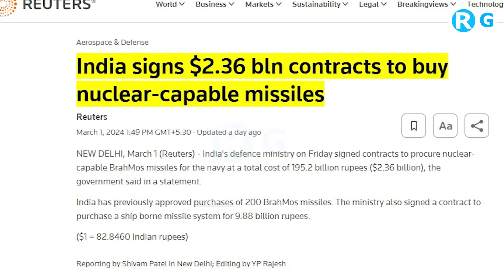न्यूक्लियर ब्रह्मोस से दिखाएंगे ताकत 🔥 $2.5Bn से शुरुआत | India's Buy 2.5Bn Nuclear Brahmos missile